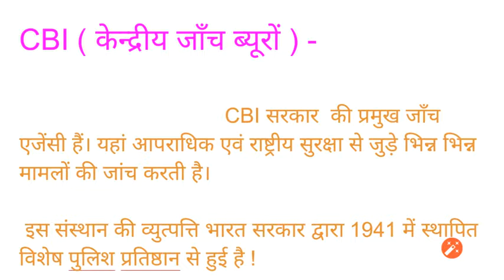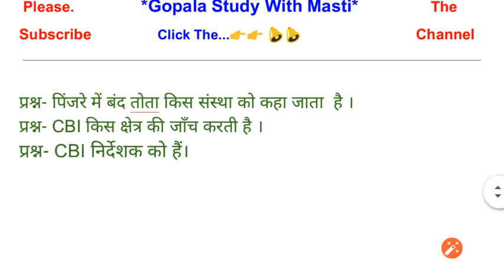CBI पिंजरे में बंद तोता || Pinjre me band Tota CBI || Central Bureau of Investigation..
Hi

About This Video-  The Central Bureau of Investigation Cald "Pinjre me Band Tota" but Why it call Pinjare me band tota  I will Tal you through of this video.